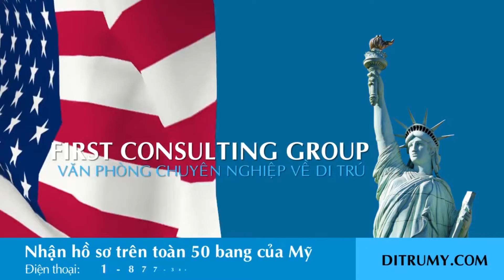Visa Đầu Tư L1 - Quản Lý Cấp Cao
Một trong những yêu cầu để có thể xin được visa đầu tư L1 là quý vị phải là một quản lý/điều hành cấp cao ở cả công ty tại Việt Nam và công ty Mỹ. Vậy công việc cấp cao là công việc như thế nào?